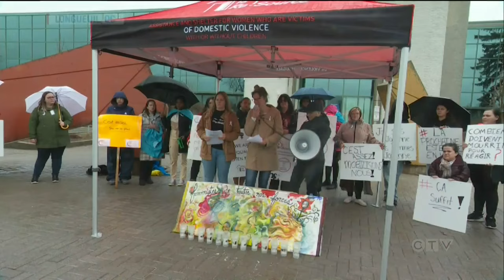Calls for more action to protect women against domestic violence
Genevieve Beauchemin on the growing calls for more action to protect women from domestic violence.